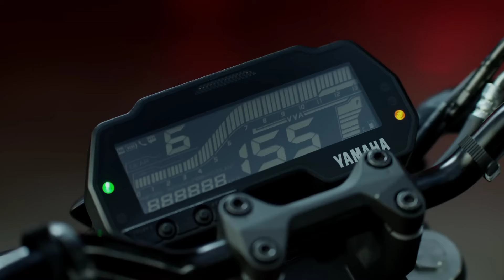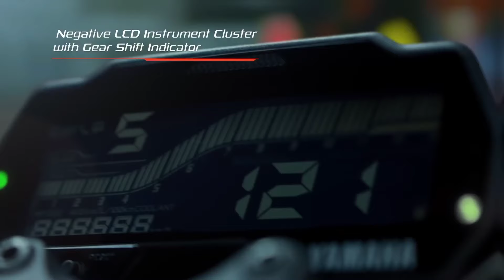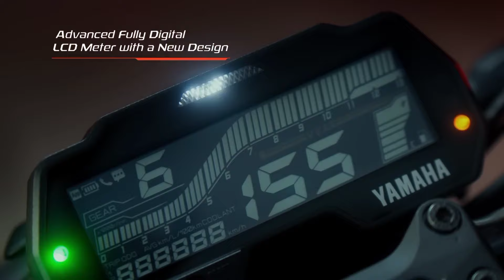YAMAHA MT 15 😱 || ২০২৪ সালে কেমন হবে আপনার জন্য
YAMAHA MT 15 😱 || ২০২৪ সালে কেমন হবে আপনার জন্য ||এই ভিডিওতে এই বাইকের সম্মন্ধে বিস্তারিত জানানো হলো 👍

Your Questions

Yamaha MT 15 V2 price in Bangladesh
Yamaha MT 15 V2 price in India
Yamaha MT 15 V2 price
Yamaha MT 15 V2 update price
Yamaha MT 15 V2 full review
Yamaha MT 15 V2 official video
Yamaha MT 15 V2